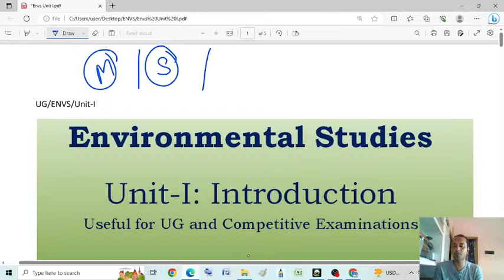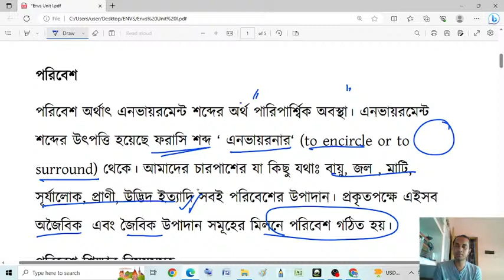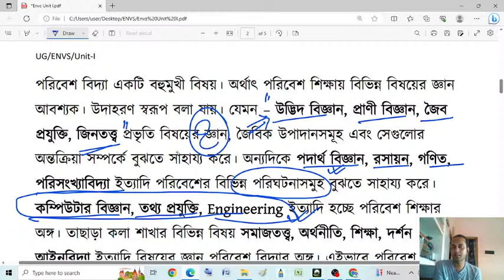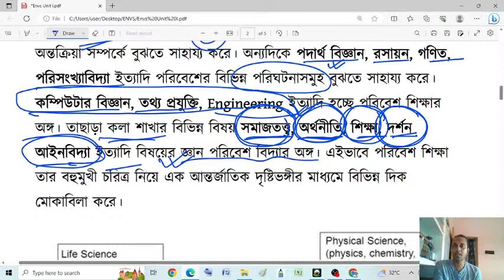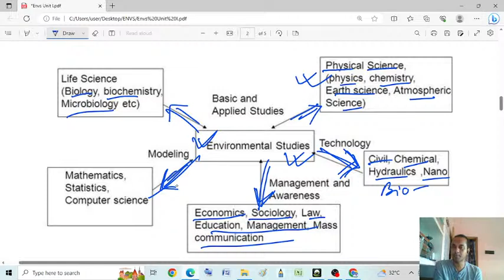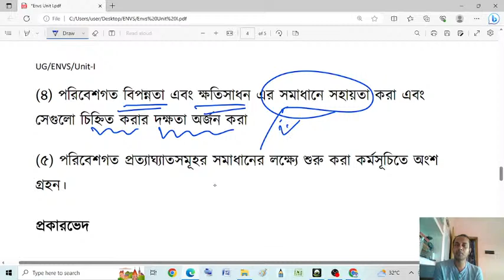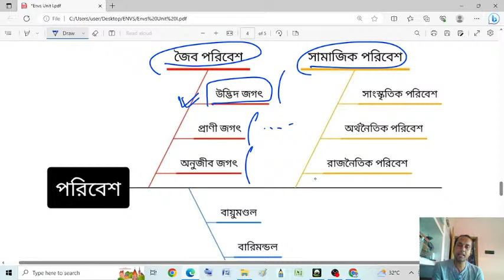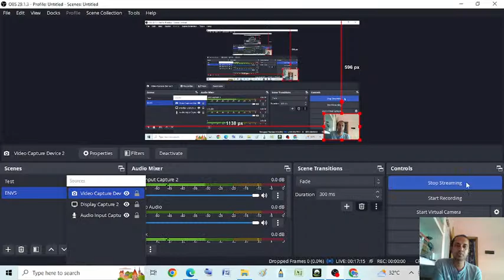ENVS Unit I: VAC UG SEM 1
Value Added Course for UG Semester-1/
Environmental Studies./
Environmental Studies
Earlier AECC
Value Added Course (VAC)
পরিবেশ বিদ্যা
Environmental Studies syllabus and question papers.
UG Environmental Studies
Semester I